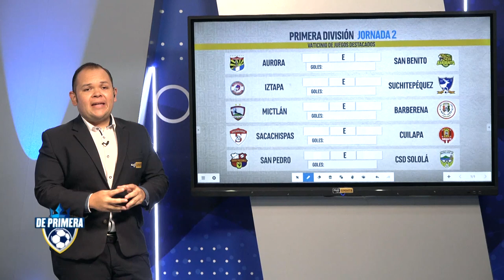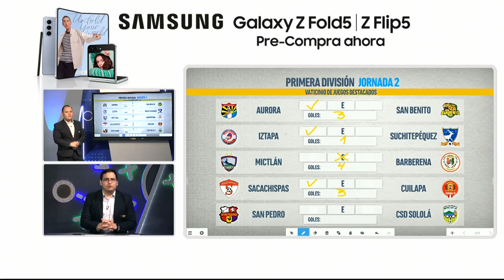Pronósticos - Jornada 2 - Primera División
Pronósticos - Jornada 2 - Primera División. De Primera, por Tigo Sports Guatemala. Aurora ante San Benito, Iztapa ante Suchitepequez, Sacachispas ante Cuilapa, Mictlán ante Barberena.